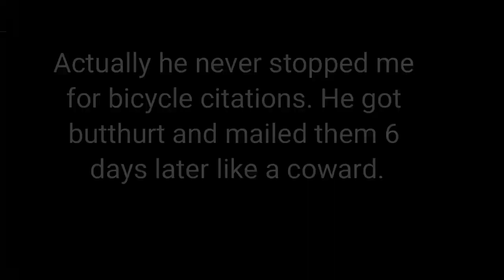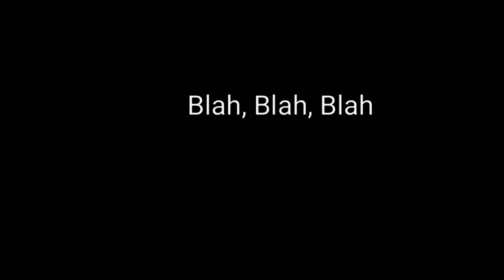Pasco County Sheriff's Office Corruption - Part 3.5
Geomining Fun Free Crypto No BS

Join the Freedom Force
Text rights to 80123

Podcast - Operation Midnight Jackal
Anchor.fm/johnfilax